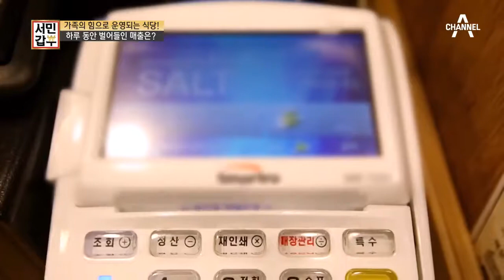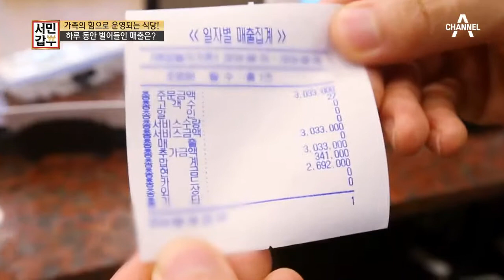[연 매출 약 11억 원] 가족의 힘으로 운영되는 전복 식당의 어마어마한 매출~ | 서민갑부 244회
하루 동안 벌어들인 매출만 300만 원?!
전복은 400~500마리 정도 팔았다는데...